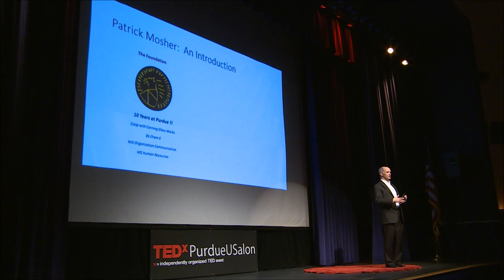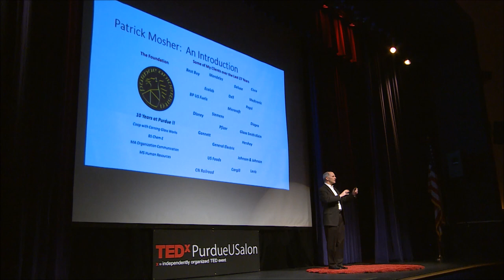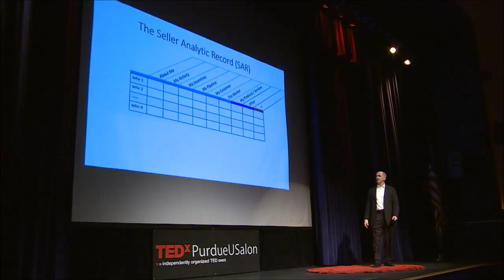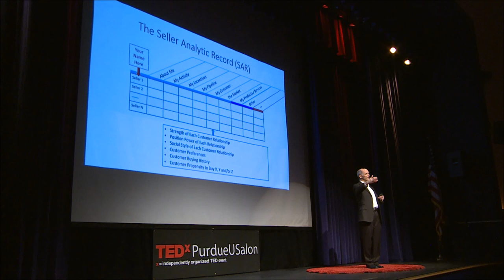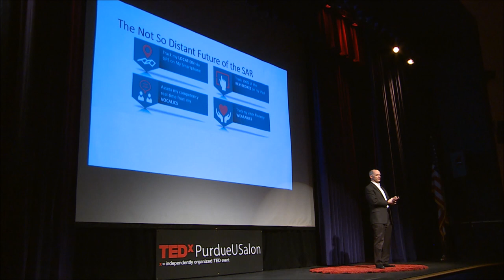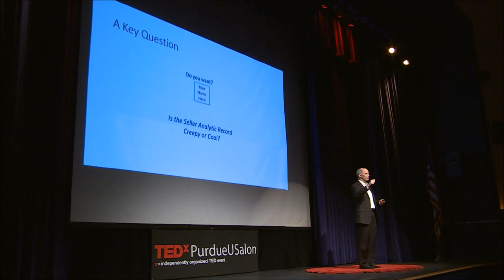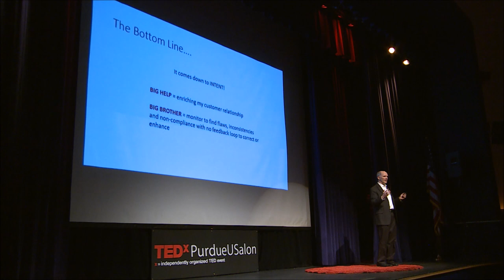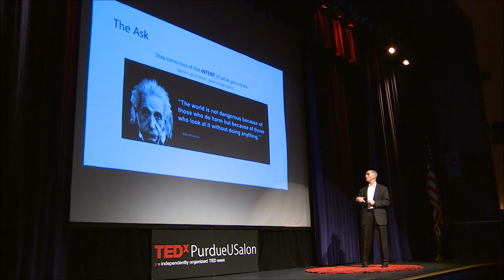Big Data: Big help or big brother | Patrick Mosher | TEDxPurdueUSalon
Should we be welcoming or worried for new data-driven analyses of our activities and experiences? Patrick Mosher explains how it is up to us as designers of this new technology to evaluate the intentions behind the applications we create.

Patrick Mosher is the Managing Director at Accenture. Patrick has had many roles over his 26 year career and currently is Accenture’s Chief Scientist for Sales Transformation. He has significant cross-industry experience with deep specialty in facilitating large scale change in large organizations. He delivers value to his clients by transforming sales, marketing and service workforces; designing, developing, and deploying innovative organization strategies; reengineering processes; and gaining and sustaining executive sponsorship for large scale initiatives.

Patrick launched his career out of Purdue after earning 3 degrees from 3 different Purdue schools. He graduated with a Chemical Engineering degree in 1983. After engineering, he graduated with an MA in Organization Communication from the College of Liberal Arts and finally, he graduated with an MS HR from the Krannert School of Business.